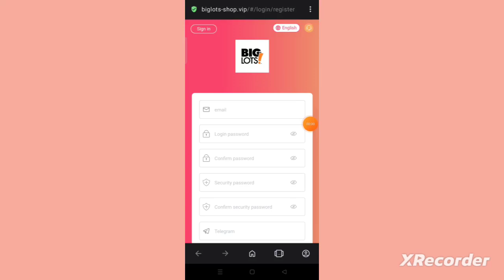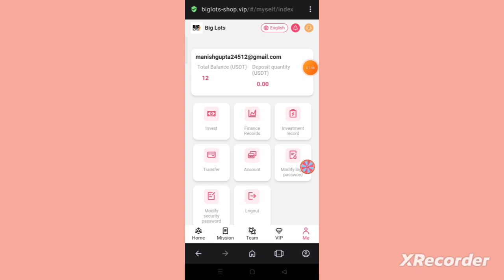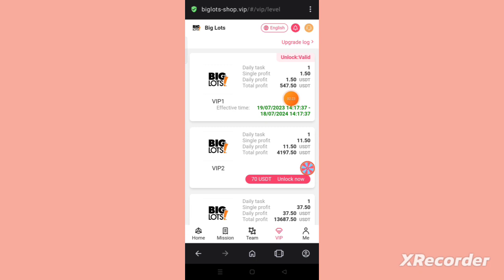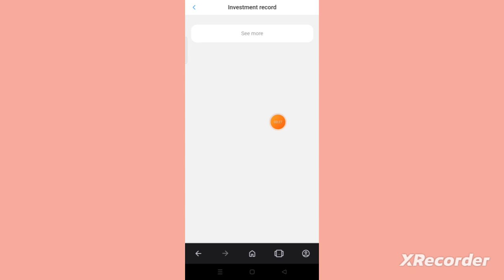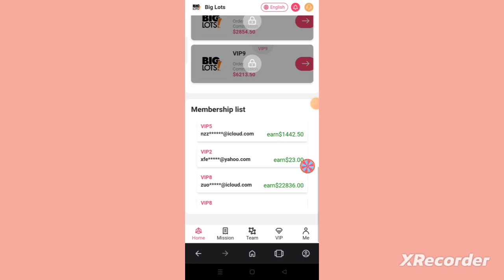proof, the latest USDT investment website, sign up to get 12 USDT, make money easily with mo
Withdrawal limit: minimum 1USDT
Withdrawal times: once a day
Extraction time: 7x24
We guarantee that this platform will never be shut down. Funds are legal, safe and secure
Return on Deposit:
Recharge 8 USDT to become VIP-1, earn 1.5 USDT every day!
Recharge 58 USDT to become VIP-2, earn 11.5 USDT every day!
Recharge 188 USDT to become VIP-3, earn 37.5 USDT every day!
Recharge 648 USDT to become VIP-4, earn 129.5 USDT every day!
Recharge 1298 USDT to become VIP-5, earn 288.5 USDT every day!
Recharge 2368 USDT to become VIP-6, earn 526.5 USDT every day!
Recharge 5898 USDT to become VIP-7, earn 1392.5 USDT every day!
Recharge 11988 USDT to become VIP-8, earn 2854.5 USDT every day!
Recharge 25478 USDT to become VIP-9, earn 6213.5 USDT every day!
Recharge 49988 USDT to become VIP-10, earn 12496.5 USDT every day!
Recharge 99988 USDT to become VIP-11, earn 24996.5 USDT every day!
Recharge 199988 USDT to become VIP-12, earn 70731.5 USDT every day!
Recharge 499988 USDT to become VIP-13, earn 131575.5 USDT every day!

For example: member A recharges 1000 USDT, charges 12% commission, 120 USDT!
For example: member A and subordinate B recharge 1000 USDT, get 5% commission, 50 USDT!
For example: member B and subordinate C recharge 1000 USDT, get 2% commission, 20 USDT!

For example: recharge 500 USDT within 24 hours, reward 17 USDT
For example: recharge 1000 USDT within 24 hours, reward 37 USDT
For example: recharge 3000 USDT within 24 hours, reward 67 USDT
For example: recharge 5000 USDT within 24 hours, reward 187 USDT
For example: deposit 10,000 USDT within 24 hours, reward 307 USDT
For example: recharge 30,000 USDT within 24 hours, reward 907 USDT
For example: recharge 80000 USDT within 24 hours, reward 1507 USDT

related search
USDT earning website will be added in 2023
USDT income website will be added in 2023 USDT income website will be added in 2023
2023 New Money Making Apps
Best Mining Farms to Earn Free USDT
New USDT mining points will be added in 2023
Universal TV VIP is real or fake?
Universaltv.vip proof of payment
Universaltv.vip Withdrawal Proof
Earn $100 Daily Apply
Forgotten Rune Wizard Cult
Invest every day to invest and make money
mining application
Mine Mining USDT
free mining usdt
2023 New Money Making Apps
USD Website Tether USDT Thunder USD Wallet
best dollar